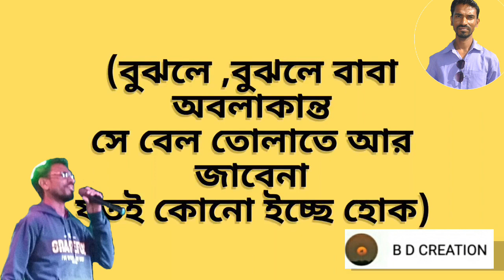ami_ekjon_shanto_karaoke_with_lyrics__Ogo_badhu_sundari_karake_Uttam_Kumar_kishore_kumar_bd creation